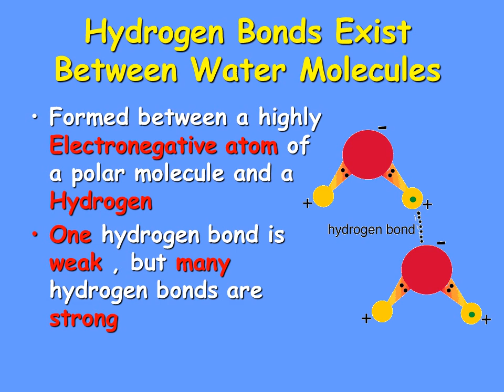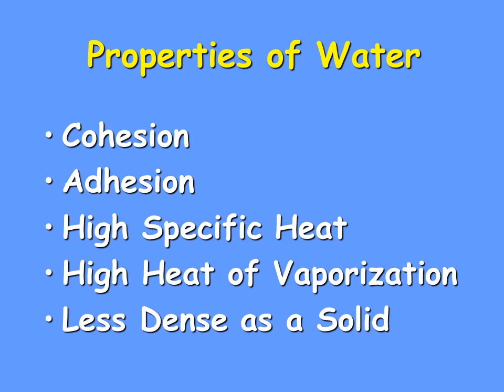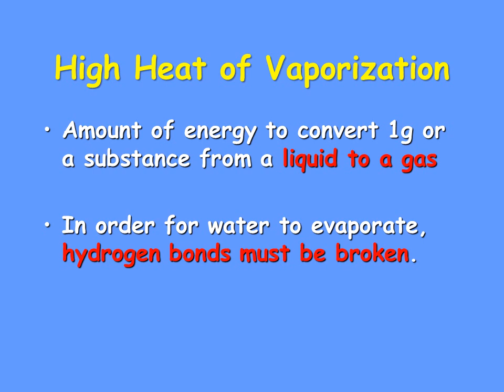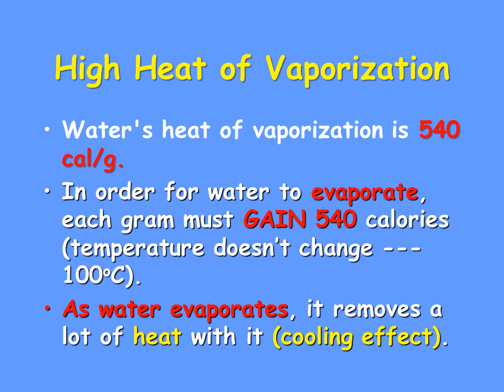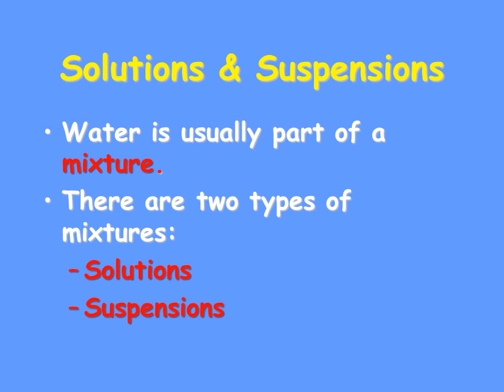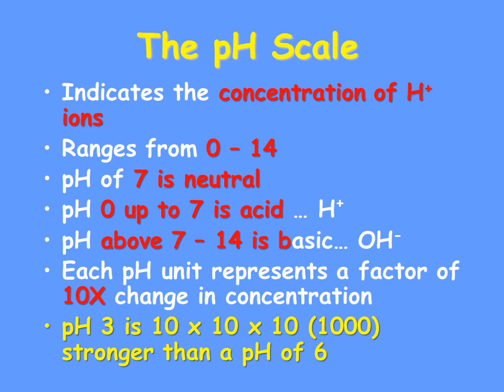Properties of Water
Water is Polar
In each water molecule, the oxygen atom attracts more than its "fair share" of electrons
The oxygen end “acts” negative
The hydrogen end “acts” positive
Causes the water to be POLAR
However, Water is neutral (equal number of e- and p+) --- Zero Net Charge

At sea level, pure water boils at 100 °C and freezes at 0 °C.
The boiling temperature of water decreases at higher elevations (lower atmospheric pressure).
For this reason, an egg will take longer to boil at higher altitudes

Adhesion
Attraction between two different substances.
Water will make hydrogen bonds with other surfaces such as glass, soil, plant tissues, and cotton.
Capillary action-water molecules will “tow” each other along when in a thin glass tube.
Example: transpiration process which plants and trees remove water from the soil, and paper towels soak up water.